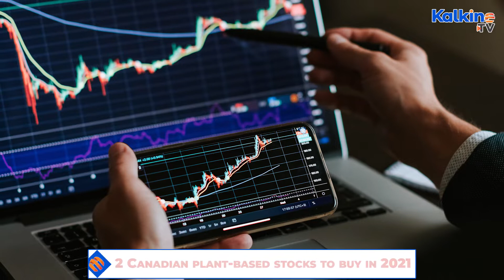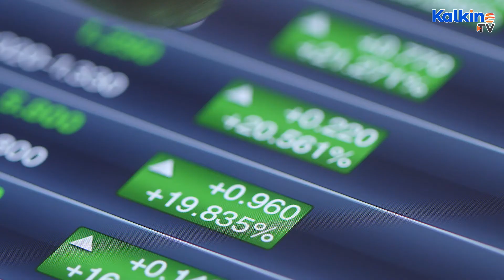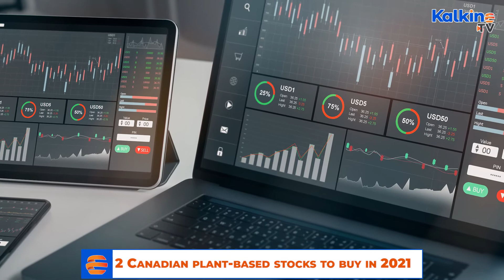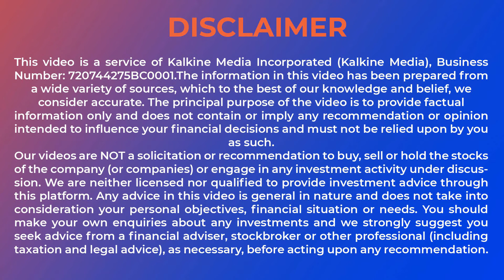2 Canadian Plant Based stocks to buy in 2021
Many emerging companies have developed innovative technologies to develop plant-based food products. Watch this video to find out more about two such Canadian plant-based stocks that are making a mark in 2021.